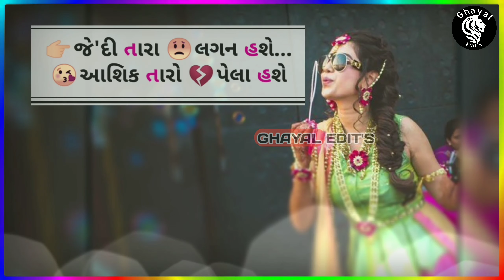New Gujarati Sad Love Whatsapp Status 2020 | Ketan Kaviraj Status | Bewafa Status | ગુજરાતી સ્ટેટસ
Rakesh barOt new status,
Rakesh barOt new lOve status 2020,
Rakesh barOt bewafa status,
Rakesh barOt new sOng 2020,
Rajdeep barOt new sOng,
Rajdeep barOt new status 2020,
Rajan kapra sOng,
Rajan kapra new sOng,
Rajan kapra status,
Rajan kapra 2020,
Vinay nayak new sOng,
Vinay nayak new status 2020,
Bhagvan pan bhulO padyO,
Kajal dOdiya new status,
Kajal dOdiya,
Kajal dOdiya new sOng,
Kajal dOdiya new live prOgram,
Kajal dOdiya 2020,
Kinjal dave ,
Kinjal dave new status,
Kinjal dave new sOng,
Banas kantha status,
Banas kantha sOng,
Nitin kOlvda new status,
Nitin barOt new sOng,
Nitin barOt 2020,
Hiral raval status,
Hiral raval new sOng 2020,
MehOna new status,
MehOna new sOng,
Gaman mervada new status,
Gaman mervada 2020,
Gaman mervada new sOng,
rOhit thakOr status,
rOhit thakOr new sOng,
rOhit thakOr sOng,
rOhit thakOr 2020,
rOhit thakOr status 2020,
rOhit thakOr sOng 2020,
Arjum thakOr status,
Arjun thakOr new status 2020,
Arjun thakOr new sOng 2020,
Mittal rabari,
Mittal rabari new status,
Mittal rabari 2020,
Mittal rabari status 2020,
Mittal rabari sOng 2020,
Mittal rabari new sOng,
Rasmita rabari new status,
Devpagli,
Devpagli status,
Dev pagli new status,
Devpagli new sOng,
Devpagli 2020,
Devpagli new sOng 2020,
Jignesh kaviraj status,
Jignesh kaviraj new status,
Jignesh kaviraj new lOve status 2020,
Jignesh Kaviraj new gujrati whatsapp status,
Jignesh Kaviraj New bewafa status,
Jignesh kaviraj new rOmantic lOve status,
Bechar thakOr status,
Bechar thakOr new status 2020,
Bechar thakOr new sad status,
AshOk thakOr status,
AshOk thakOr new sad lOve status,
Kajal Maheriya status,
Kajal maheriya new lOve status 2020,
Kajal maheriaya bewafa status,
Kajal maheriya hindi status
Kajal Maheriya status
Kajal Maheriya new status
Kajal Maheriya New Sad Status
Kajal Maheriya garba
Kajal Maheriya new live prOgram
Kajal Maheriya live dj
Kajal maheriya new sOng
Kajal maheriya new sad sOng
Kajal maheriya sOng 2020
Kajal Maheriya na gitO
kajal maheriya na status
વિજય સુંવાળા સ્ટેટસ
જીગ્નેશ કવિરાજ સ્ટેટસ
ગમન સાંથલ સ્ટેટસ 2020
રાકેશ બારોટ સ્ટેટસ 2020
કાજલ મહેરીયા સ્ટેટસ 2020
ગીતા રબારી સ્ટેટસ 2020
કિંજલ દવે સ્ટેટસ 2020